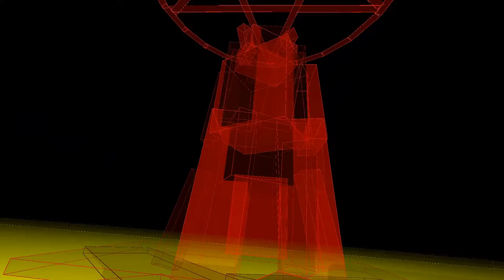Arriving at doom's gate...